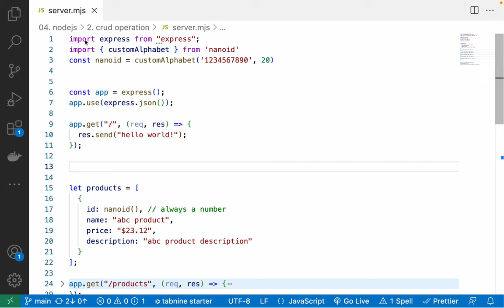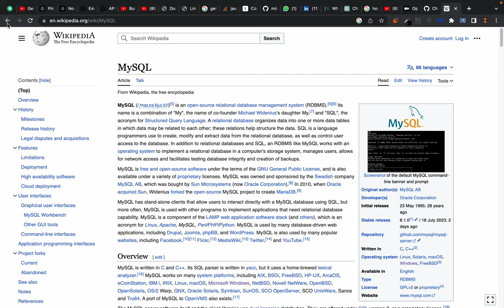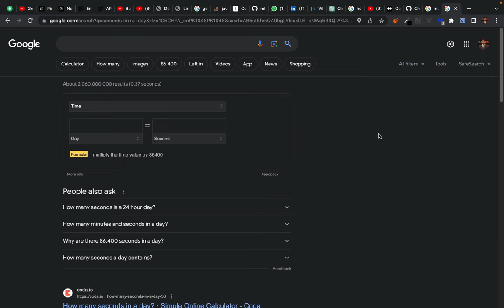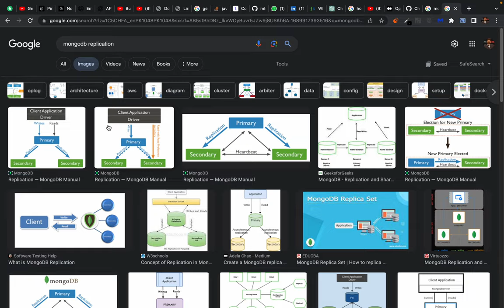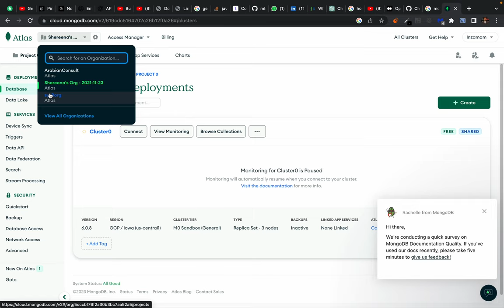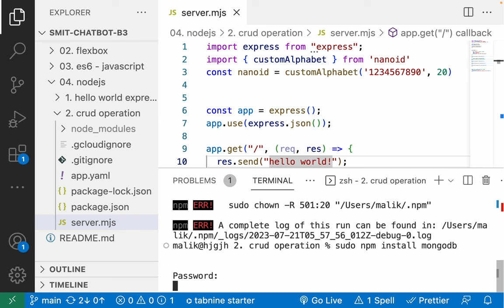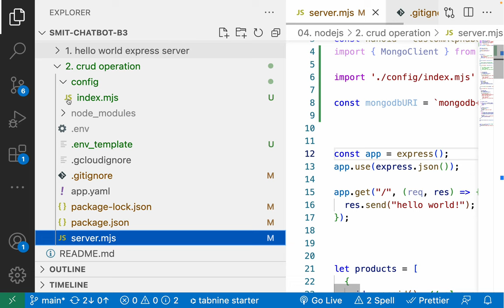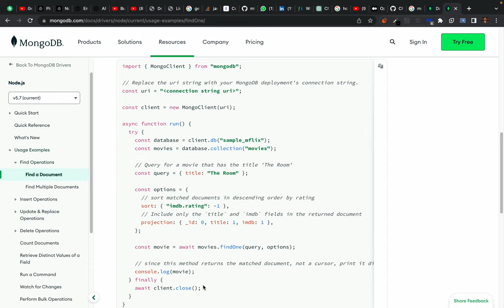ExpressJs CRUD App with MONGO Database part 3 | what is NoSQL | what is big data